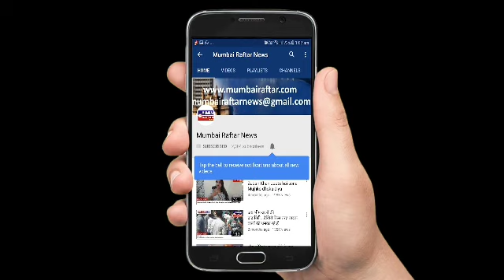Bollywood_Celeb_With_There_Kid_s_At_Ambani_International_School_For_Annual_